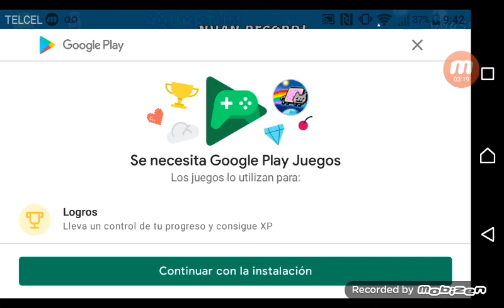jugando nyan cat 2# 🐱